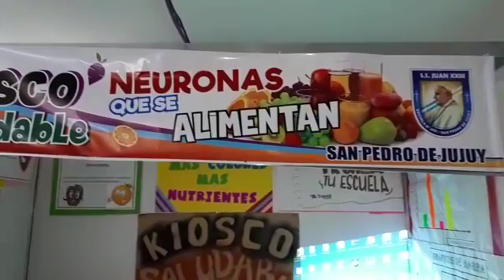EL INTERIOR DIGITAL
ESCUELA 203- JUAN XXIII